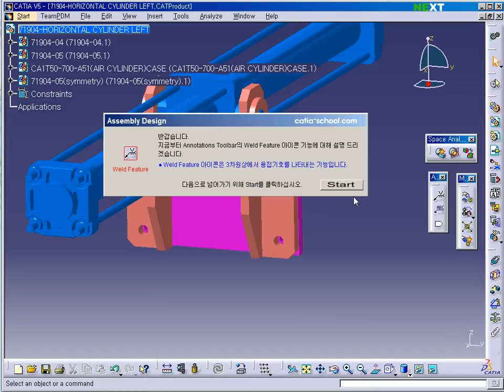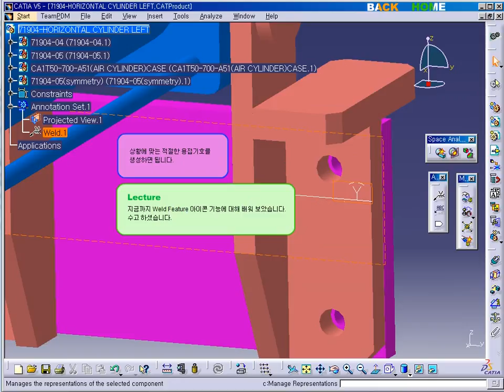CATIA V5 - ASSEMBLY - Weld feature [카티아스쿨]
카티아스쿨입니다. 이번 시간에는 CATIA V5 ASSEMBLY에 Weld feature 기능에 대해 배워보도록 하겠습니다.